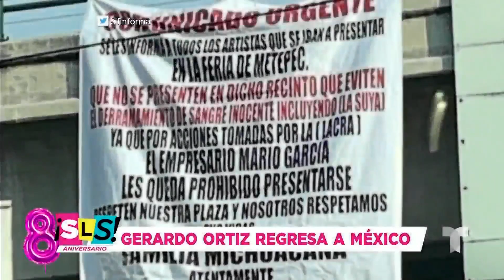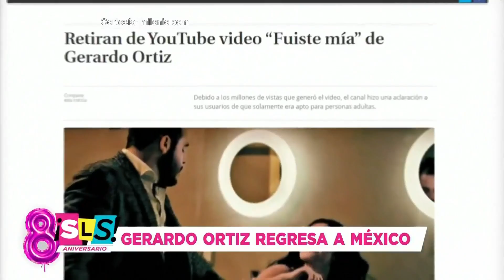Gerardo Ortiz regresa a México y habla de los ataques armados contra La Adictiva | Suelta La Sopa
Video oficial de Telemundo Suelta La Sopa. Gerardo Ortiz se presentará en México tras dos años en pausa, pero antes lamentó los ataques de supuestos grupos criminales a la banda La Adictiva.